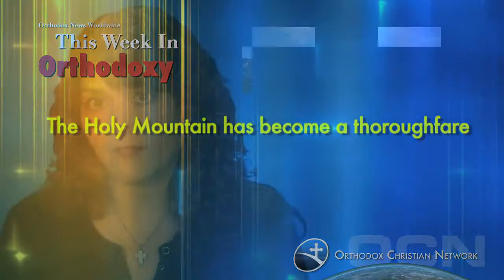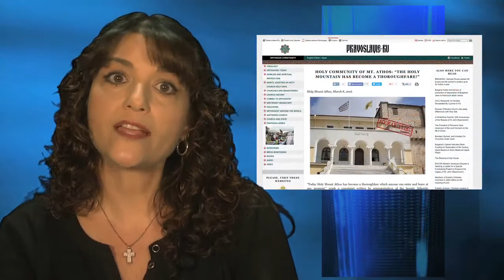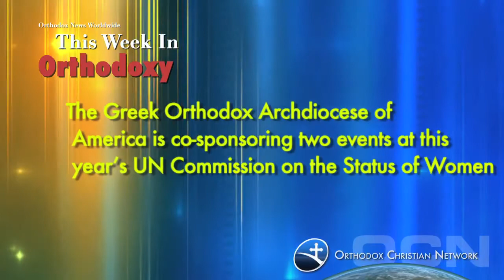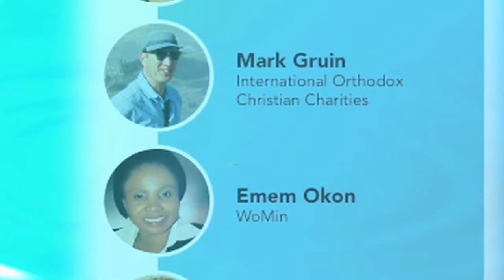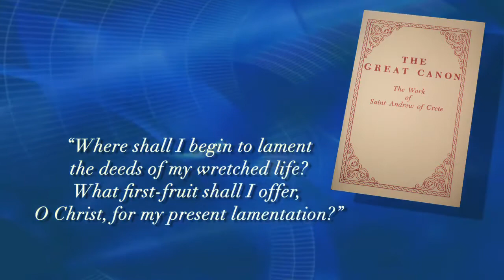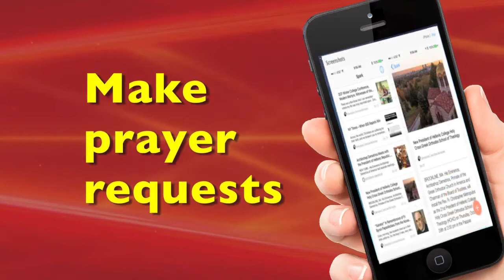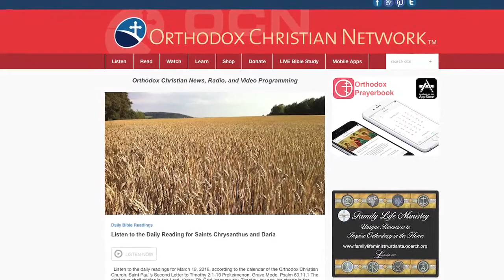This Week in Orthodoxy March 18th, 2016